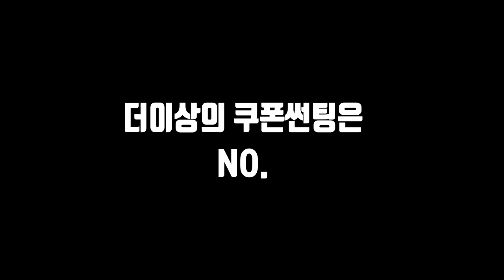넥스가드썬팅# 센텀 현대 아반떼AD 시공 [썬팅브랜드][루마][3m][레이노][솔라가드][브이쿨][스미스클럽][레인보우][보배드림][sk엔카][건물썬팅][창원썬팅][진주썬팅]